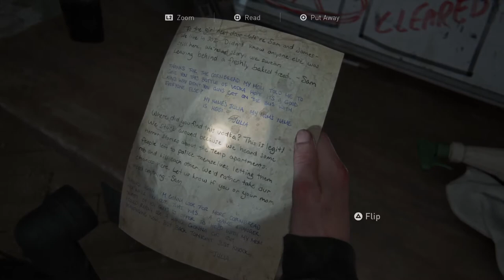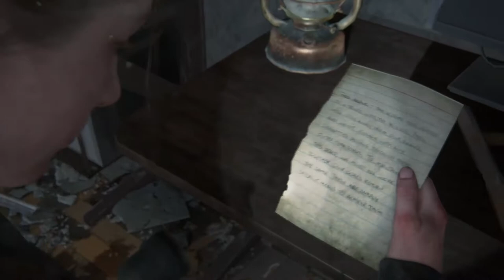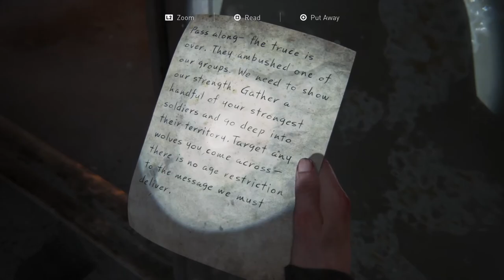THE LAST OF US 2 FULL WALKTHROUGH Part 33: The Shortcut (Seattle Day 2)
This full walkthrough includes tips for infected encounters and crossing the bridges to make our way to the hospital to find the necessary supplies for Yara. All collectible locations include 6 artifacts, 2 coins, 2 workbenches, and 1 safe.

Platform: Playstation 4 1TB
Game: THE LAST OF US 2
Difficulty: Moderate (Normal)

Artifact - Amputation Supplies (given to you by Mel)
Coin - Nevada 06:29
Artifact - Survivor Plea 08:47
Artifact - Neighbor Exchange 10:26
Safe Location - Apartment Bedroom 11:05
Artifact - Scavenging List 14:10
Workbench - Interbay Wireless Store 14:48
Coin - Colorado 16:20
Artifact - Seraphite Truce 18:00
Workbench - Seraphite Shrine 22:20
Artifact - Seraphite Orders 36:16